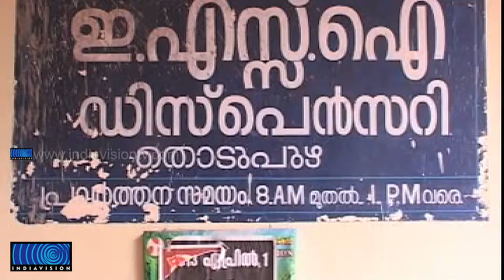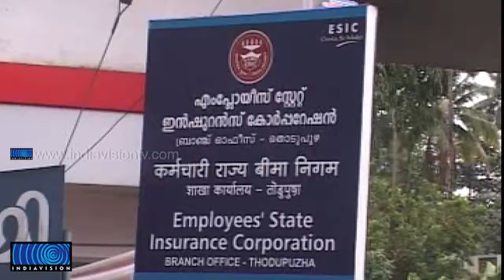Demand for ESI hospital in Idukki is still strong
Demand for ESI hospital in Idukki is still strong Indiavision is the first 24-hour news channel in Malayalam. It was launched on 14 July 2003.